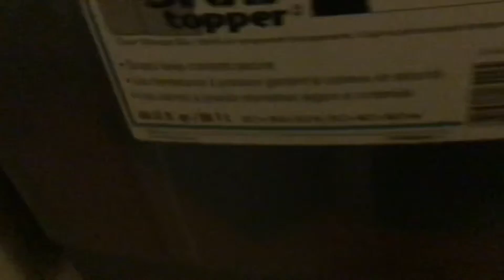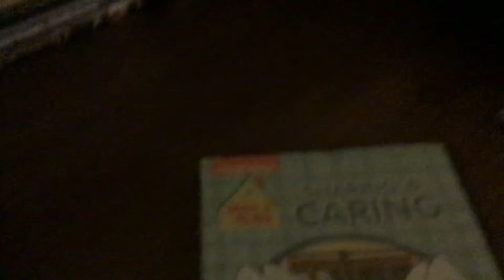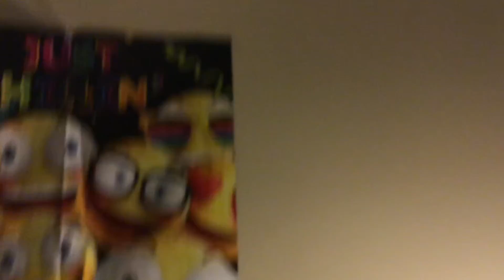Room Tour!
This is the full tour of my awesome room! Junky also 😜🤣